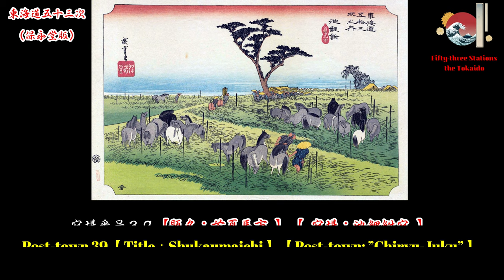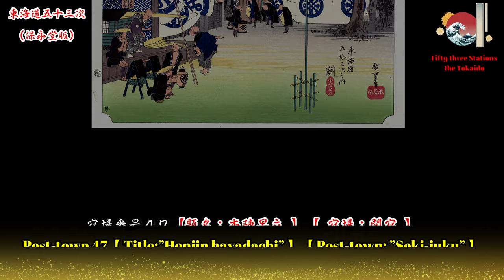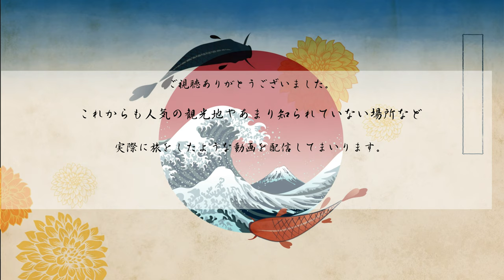（４Ｋ）歌川広重『東海道五十三次』への旅（保永堂版／後編）【解説ナレーション付き】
●約190年前の天保4（1833）年に現存する世紀の浮世絵（歌川広重）の「東海道五十三次」（後編）をご紹介します。宿場町の袋井宿（出茶屋ノ図）から到達地点の京都宿（三條大橋）までの浮世絵の旅動画です。

●ご紹介する浮世絵（宿場町）袋井宿（出茶屋ノ図）～到達地点の宿場町（京都宿）までをご紹介。

●この動画は、〇〇語の字幕解説にできますので、動画を見る際には「字幕」設定をして下さい。

●志は死なない　　●光芒の大地